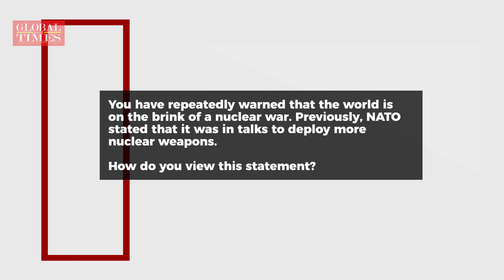Why does US view Russia, China as adversaries or enemies?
NATO is an instrument of US hegemony, which looks at countries that are powerful and that don't want the US to run the world as adversaries or enemies. In this regard Russia and China are viewed as adversaries or enemies because they are advocating a multipolar world, not a US-led world: Jeffrey Sachs